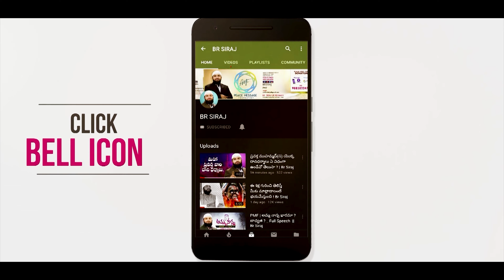తయమ్ముమ్ అంటే ఏమిటి ? ఇది ఎలా చేయాలి ? Br Siraj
How to perform tayammum ? Br Siraj